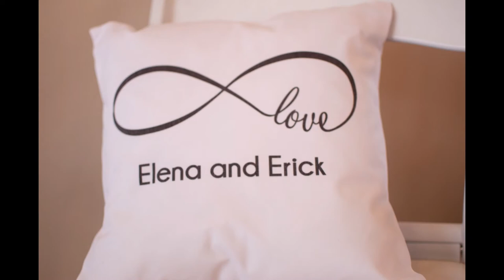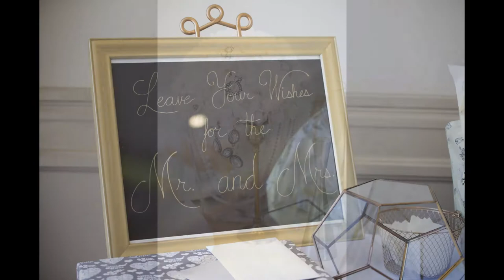Elk Grove Wedding: Elena & Erick as seen in Summer/Fall 2018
Elena & Erick's featured real wedding appears in the Summer/Fall 2018 issue of Real Weddings Magazine.

THE DETAILS

Photographer
Chris Morairty Photography

Floral Designer
Relles Florist

Real Weddings Magazine is the premier wedding planning magazine and website, featuring the best wedding vendors from Sacramento to the Sierra! Get your daily dose of wedding inspiration and find your wedding dream team today at realweddingsmag.com

Real Weddings Magazine is the most widely-distributed wedding magazine in Northern California, and features the very best Sacramento and Tahoe weddings, ideas, inspiration and resources to help you plan your most perfect wedding day! From Lodi, Sacramento, Davis, Chico and Redding to Tahoe, Yuba City, Reno, Sutter Creek and beyond, let Real Weddings Magazine help you put together your wedding dream team including photographers, videographers, venues, floral designers, cake makers, planners and coordinators, djs, dresses and tuxes, destination wedding resources, caterers, gifts and gift registries, bridal hair and makeup, officiants, invitations and wedding stationery, photo booths, rentals, transportation, travel services and wedding gown cleaning and preservation...Real Weddings Magazine has it all! Visit us at realweddingsmag.com.